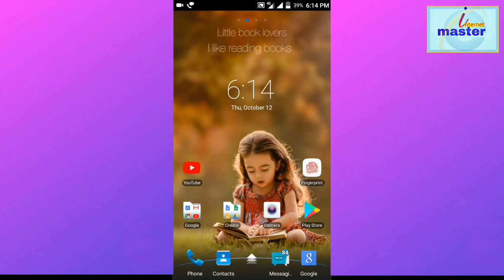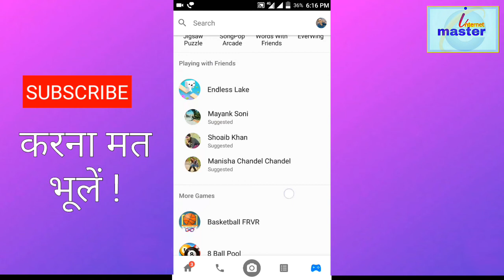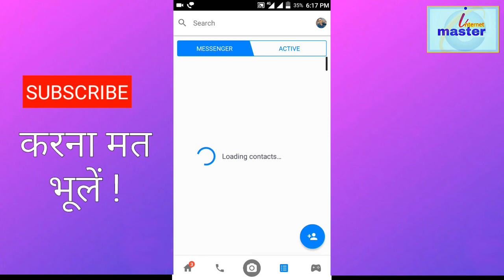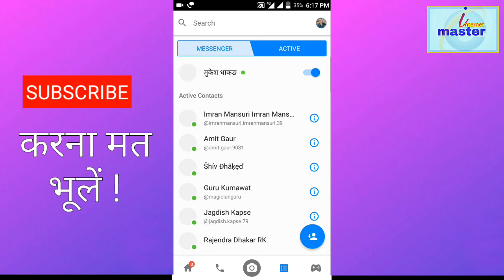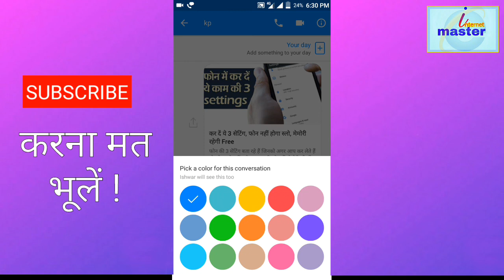Facebook messenger Trick, you don't know about This || New Way to use Fb Messenger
Hello frds aap sbhi ka hmare YouTube Channel Internet Master me svagat he...
Aaj ke Video me ham facebook messenger ki kuch Trucks ke bare me sikhenge jo bhut useful hoti h...Bt bhut log use nhi jante h...So guys plZ like SUBSCRIBE  Our YouTube Channel